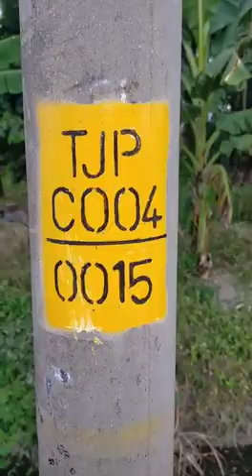86, kampung sungai bakau, parit buntar 34200 Perak. noor Ajilan binti hassan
‎Lee 发来的视频